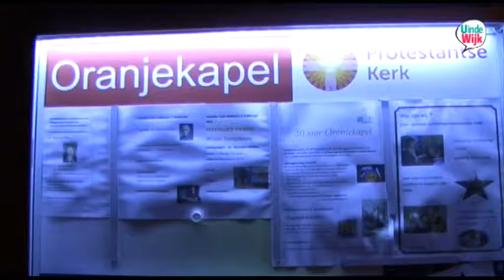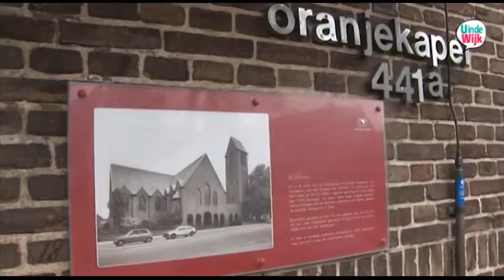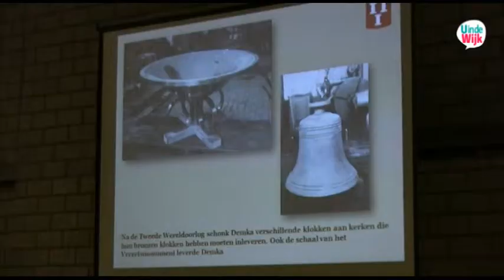Lezing Geloof in Zuilen in de Oranjekapel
Wat is de rol van het geloof en kerken in het Zuilen van begin 20ste eeuw.
In de lezing Geloof in Zuilen vertelt Wim van Scharenburg hierover.